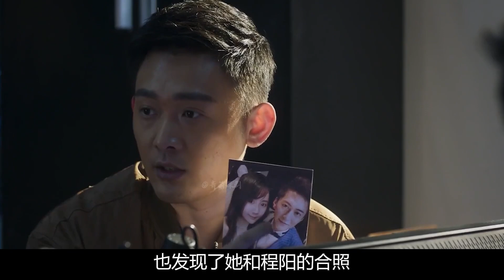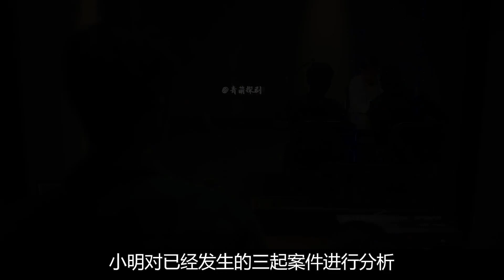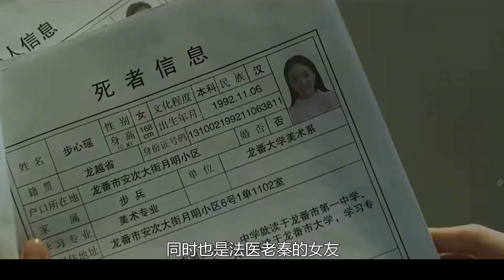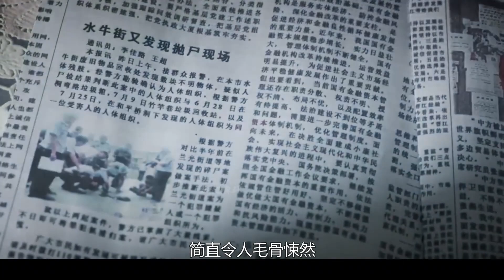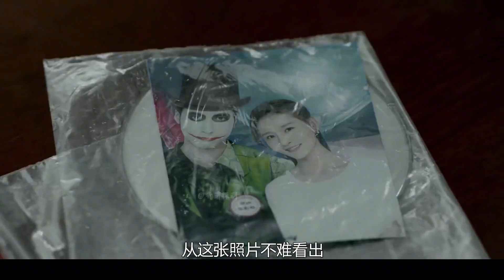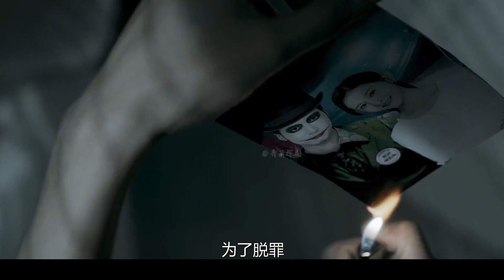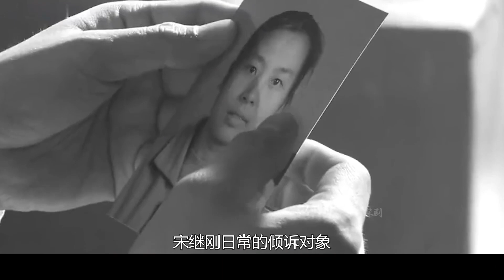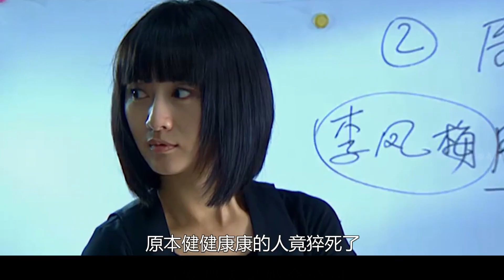美女去拍写真，不料竟被分尸挂衣架上，一条丝袜揪出真凶！悬疑片